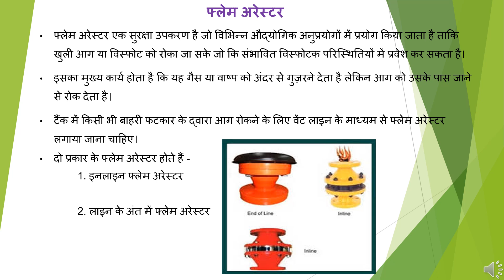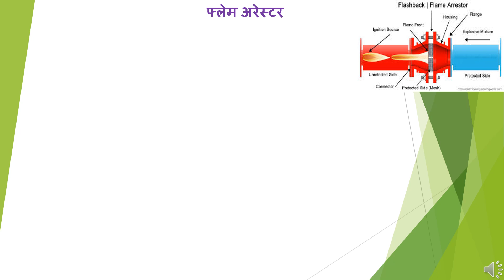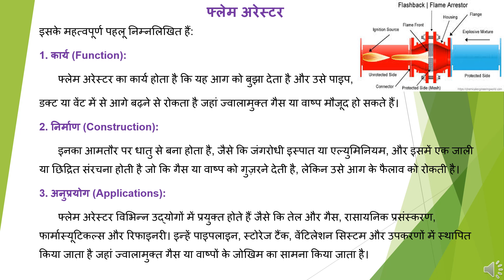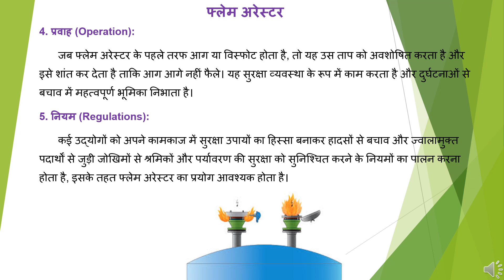फ्लेम अरेस्टर (Flame arrestor)